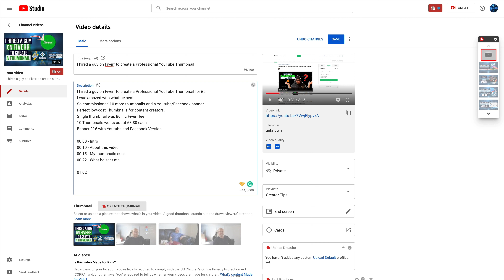How to add a timestamp in a YouTube description - Quick guide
Clickable timestamps to take your viewers to a specific time in your video
Quick and straight to the point

In the video description type in a timecode
examples:
00:15 = will take the viewer to 15 seconds
00:45 = 45 seconds
1:30:10 = One hour thirty minutes and ten seconds